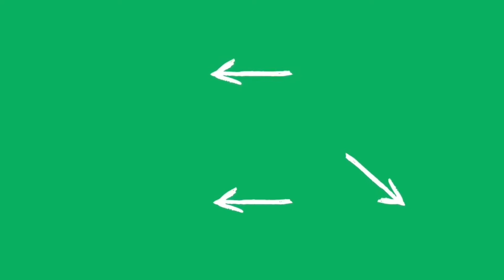Lenkertasche kaufen: Worauf achten? (2022)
Die beste Lenkertasche zu finden ist nicht einfach. Je nach Anwendungsfall kann mal die eine und mal die andere Lenkertasche besser geeignet sein. In unserem Lenkertasche Vergleich zeigen wir unsere Empfehlungen. Wir weisen im Beitrag außerdem darauf hin ob es einen Lenkertasche Test von Stiftung Warentest oder anderen Verbrauchermagazinen gibt. Wir hoffen unser Video und unser Beitrag helfen dir dabei die beste Lenkertasche für deinen individuellen Einsatzzweck zu finden.